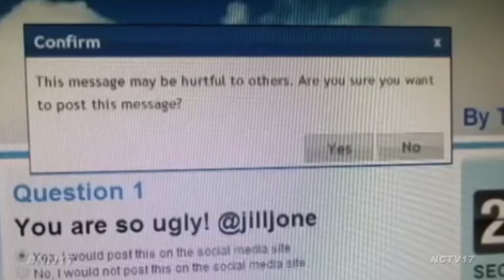White House Visit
Last year we introduced you to a Naperville teen whose invention is getting national attention. This year, Trishia Prabu’s anti cyber bullying program took her all the way to the White House.

There, the Neuqua Valley High School freshman got a chance to demonstrate her anti cyber bullying software, Re-think, at the White House Science Fair.

Prompted by the suicide of a Florida teen, she developed the program last year for the Google Science Fair and was one of 15 global finalists.

Afterwards, Prabu and her program headed to New York City for a global leadership summit.

Naperville News 17's Natalie Vitale Reports.